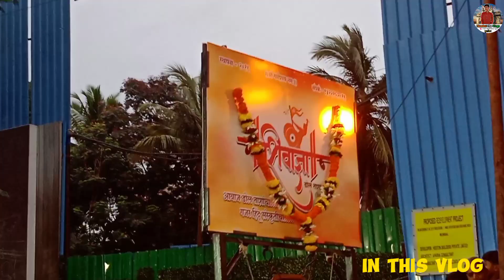Tardeo Cha Raja 2024: Mumbai Ganesh Utsav Padyapujan | ताडदेव चा राजा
Experience the grandeur and devotion of the Tardeo Cha Raja Padyapujan Sohala 2024, a significant event during the Mumbai Ganesh Utsav 2024. Join us as we witness the elaborate rituals and celebrations dedicated to Lord Ganesha in the heart of Mumbai. Don't miss out on this mesmerizing cultural experience!

Get ready to experience the most vibrant and grand Ganesh Utsav celebration in Mumbai at Tardeo Cha Raja 2024!

Alright, let's kick things off with the grand Tardeo Cha Raja Ganesh Utsav. This event is a true spectacle, deeply rooted in Mumbai's rich cultural tapestry.

Moving on to the Tardeo Cha Raja 2024 event, it's a significant part of the city's Ganesh Utsav celebrations. With a history that dates back years, this festival holds a special place in the hearts of Mumbaikars.

Now, let's dive into the nitty-gritty of organizing an event of this scale in Mumbai. The logistical challenges are immense, but so are the efforts put in by the organizers to make it a seamless experience for all.

As we delve deeper, we uncover the unique rituals, vibrant decorations, and cultural nuances that define the Tardeo Cha Raja festival. It's a blend of tradition and modernity that truly sets it apart.

The Padyapujan ceremony is the pinnacle of devotion and fervor at the event. It's a moment where devotees come together to offer their prayers and seek blessings from Lord Ganesha, creating an atmosphere of pure spirituality.

In conclusion, the Tardeo Cha Raja 2024 event leaves a lasting impact on the local community, fostering a sense of unity and celebration among all who participate. It's a time for joy, reflection, and gratitude.